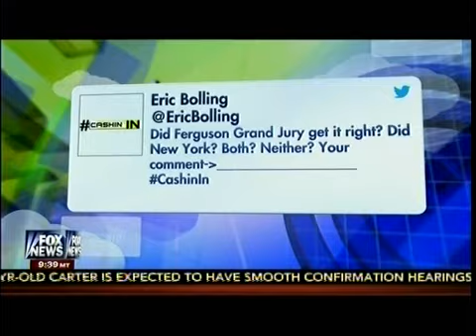New Calls To Make Police Wear Body Cameras Sparking Debate - Cashin' In